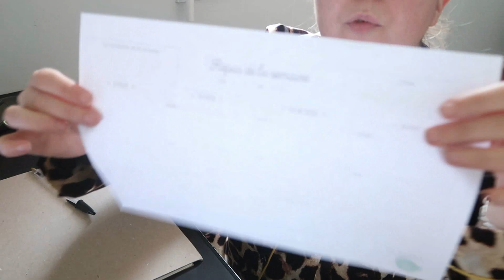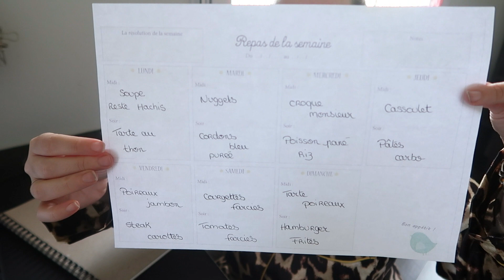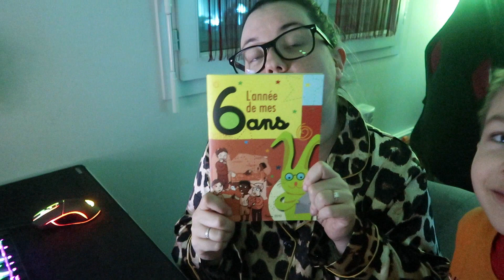♡ [VLOGMAS FAMILLE NOMBREUSES N°1] LE CHERI A REÇU UN CADEAU.🎁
HELLO!
Je vous retrouve aujourd'hui avec une vidéo vlog.Si cette vidéo vous à plus n'hésitez pas à la PARTAGEZ pensez aussi à lâcher un LIKE 👍🏼GROS BISOUS.

✿ RETROUVEZ NOUS ICI AUSSI ✿

✿ SITE BONS PLAN ✿

➡ IGRAAL: Tu fait pas mal d'achats sur Internet alors sa c'est pour toi,ont te rembourse une partie de tes achats GÉNIALE NON?Va vite t'inscrire c'est GRATUIT et GAGNE 3€ à l'inscription.Voici le lien de PARRAINAGE.

➡ WANTEEED: Tu galère pour trouver des codes promos sur Internet ce site est pour toi il te trouve les MEILLEURS CODES PROMOS qui te feront économiser sur tes achats.L'inscription est GRATUITE.Voici le lien de PARRAINAGE.

➡ INFLUENCE4BRANDS: Tu veut monétisé tes réseaux sociaux mais également recevoir des produits gratuits et faire des partenariat...Alors ce site est fait pour toi inscrit toi c'est GRATUIT et tu verra c'est GÉNIAL.

✿ NOTRE MATÉRIEL ✿

♡ Ont Filme avec un CANON G7X
♡ Ont monte nos vidéos avec FILMORA
♡ Les éclairages viennent de chez AMAZON

♡ Angélina & Laurent,
♡ En couple et Parents de 3 Enfants,
♡ Ont vis en Pays de la loire.